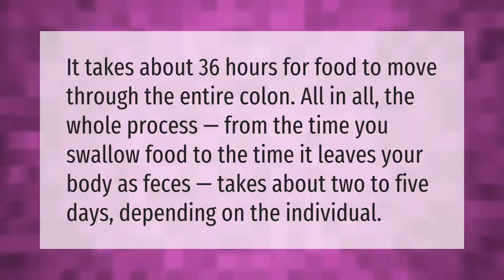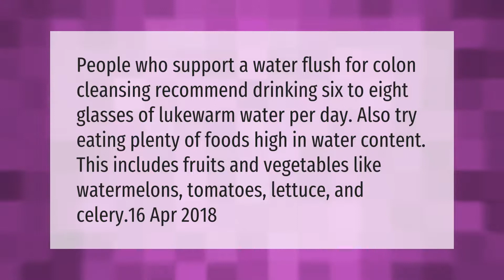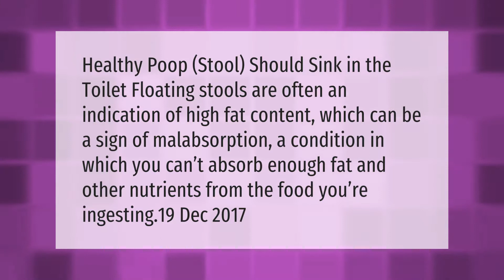How long can poop stay in your intestines?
00:00 - How long can poop stay in your intestines?
00:35 - Why is my poop sticking to the toilet?
01:04 - How do I know if my bowels are empty?
01:30 - How can I clean out my bowels fast?
02:01 - Is it better for poop to sink or float?

Laura S. Harris (2021, March 18.) How long can poop stay in your intestines?
    AskAbout.video/articles/How-long-can-poop-stay-in-your-intestines-230081